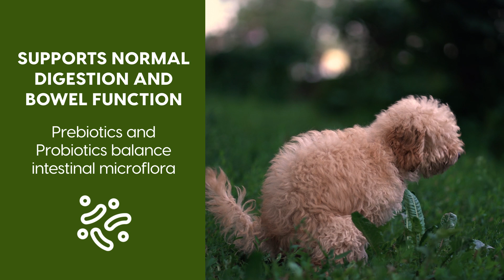Ark Naturals - Gentle Digest